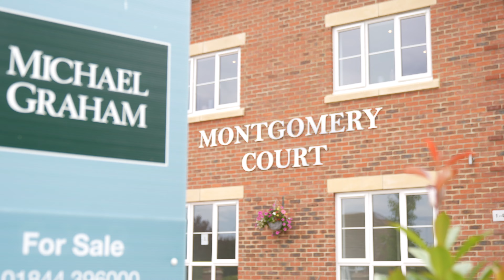A brand new, two double bedroom, two bathroom apartment with a private balcony in Princes Risborough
Montgomery Court | Last few units remaining.

A brand new, two double bedroom, two bathroom apartment with a private balcony and allocated parking situated within a 400 metre level walk to the town centre.

Set in an exclusive new build development with landscaped grounds and off street parking, the accommodation includes, a superior open plan kitchen with integrated appliances, a quality bathroom and en suite with Hansgrohe sanitary ware, underfloor heating, high speed fibre broadband, access to electric vehicle charging points, video entry system, quality LVT and carpets throughout and a private glass balcony facing in a southerly direction. Built by long established local developers Carrington Homes, who have been building properties throughout Buckinghamshire for over 20 years, each property boasts an extremely high specification and comes with a full 10 year build warranty.